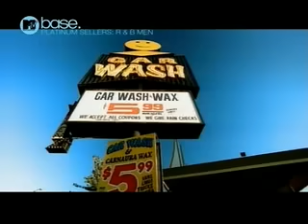Jaheim - Could It Be (Music Video)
Music video to Could It Be performed by Jaheim. From the album Ghetto Love.

Could It Be by Fabulous is a song in which Jaheim largely brags about his street status, wealth and jewellery. He also discusses having an loving moment with his partner in the backstreet. This song is largely an R&B song, but also has elements of hip-hop and rap too.